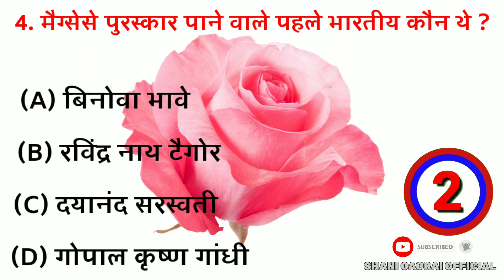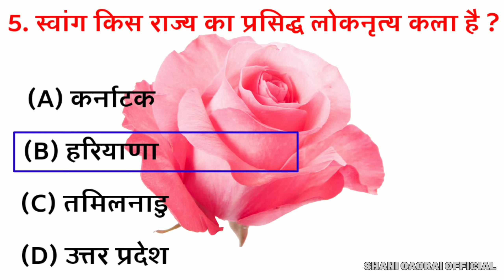GK Question || GK In Hindi || GK Question and Answer || GK Quiz || SHANI GAGRAI OFFICIAL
Yours Queries 👇

GK Drishti General knowledge
Gk question in hindi
Gk in hindi Saamanya gyan Samanya gyan
Gk gyan
Gk darpan
Gk important question Important question in
gk Important
gk Top 15
gk quiz
Gk quiz
gk tricks
general awareness
general science for comparative exams general science general knowledge 2021 general knowledge for kids
general knowledge ke bare mein samanya vigyan samanya hindi
samanya gyan ke question affairs 2022 current affairs
current affairs
gk tricks current affairs ke question
gk for ssc exams drishti gk gk for all comparative exams crpf exam
सामान्य ज्ञान
जीके जीके के सवाल